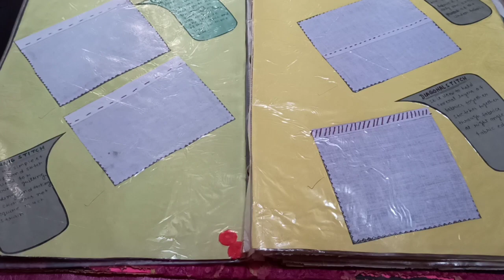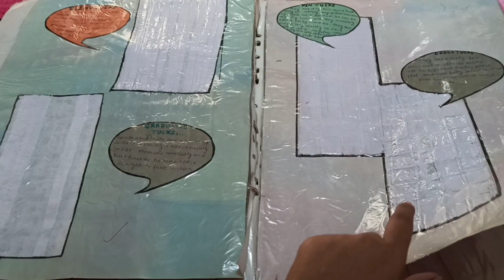GMT Porfolio /fashion designing portfolio / My fashion design portfolio / How to create Portfolio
Fashionmantrawithriya

A slightly different video today where I am going through my Garment Manufacturing Portfolio

 This video gives you an idea of what I had in my portfolio

In this video, you'll learn:

1 - fashion designer course online
2 - fashion designing subject details
3- fashion designing for beginners
4 - How to make garment Manufacturing portfolio
5 -  fashion designer portfolio
6 - fashion designer drawing
7- fashion design making clothes
8- how to learn fashion design
9- fashion designer study at home
10- free online fashion designing course at home

Fashion designing subjects details.

Pattern Making portfolio.